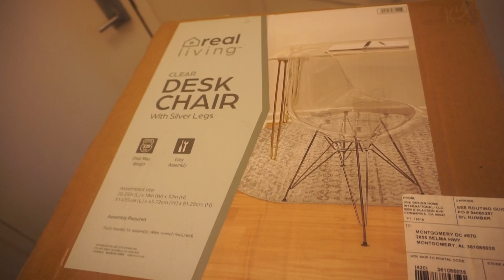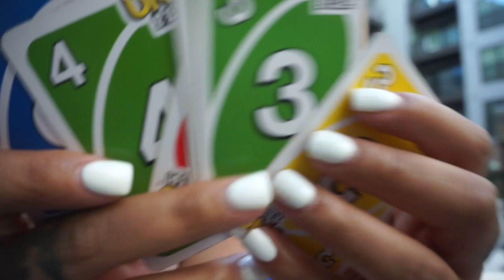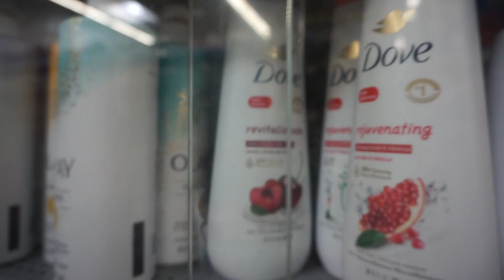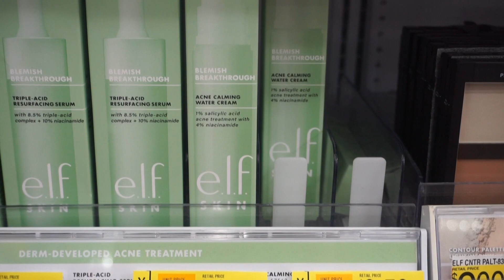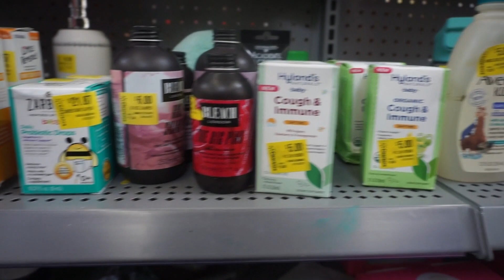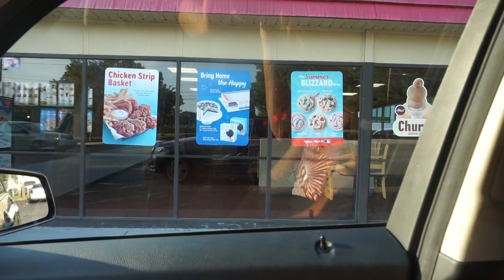VLOG: SPEND A FEW DAYS WITH ME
SIMILAR ACRYLIC CHAIR
PINK RUG

00:00 INTRO
00:28 Poppi Drink
01:38 Drop Off
01:54 Big Lots
02:43 Pick Up
03:43 Furniture Store
05:24 BBQ
07:02 Ride With Me
10:01 Walmart
16:19 Ranting
18:49 Dairy Queen